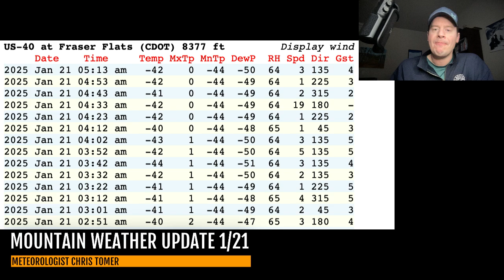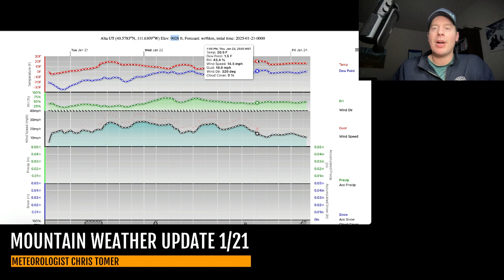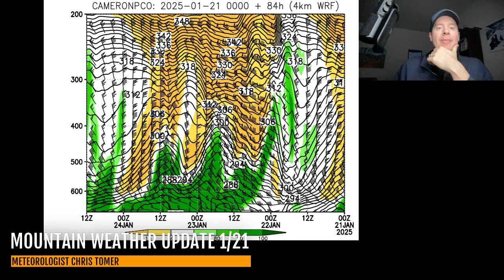Mountain Weather Update 1/21, Meteorologist Chris Tomer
Clipper with light snow accumulation 1/22-1/23 MT/WY/CO.  Stronger cold front and storm system 1/24-1/26 with snow accumulation MT/WY/UT/CO/NM and possibly Tahoe & Mammoth.
Snow Timeline:
Big Sky: 1/22(L), 1/24(L/M)
Wasatch: 1/25(L/M)
Tetons: 1/24(L)
Colorado: PM 1/22(L), 1/24-1/26(H)
Interior BC: 1/21(L), 1/23(L)
Tahoe: 1/25(L)
Northeast: 1/26(L), 1/28-1/29(L/M)